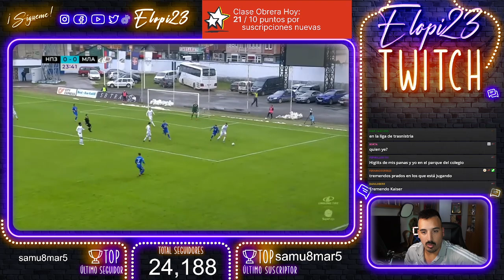ASÍ JUEGA NEMANJA MICEVIC, DEFENSA CENTRAL y POSIBLE FICHAJE del SPORTING GIJÓN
Aquí tenéis una mini reacción a los highlights que encontramos del posible fichaje serbio del Sporting de Gijón para la defensa.